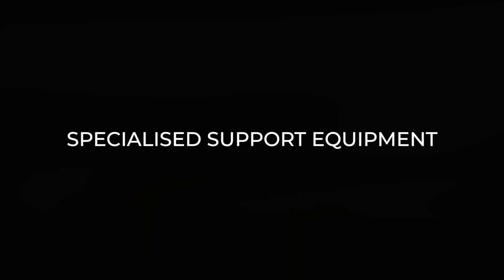Save on tramming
Engineered from the ground up, our lowbed trailers cater for drill rigs and large face shovels, bulldozers and excavators with loading capacities from 40 Tons up to 360 Tons.